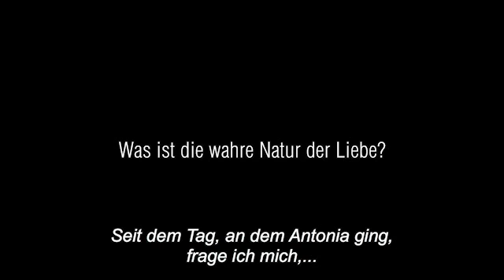Zurück ins Glück - Trailer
Zurück ins Glück (Trailer deutsch / german HD) - Kinostart: 5.5.2011.

Bei den meisten Menschen schlägt das Ende einer großen Liebe früher oder später um in Hass oder Gleichgültigkeit. Nicht so bei der 35-jährige Literaturdozentin Julia. Sie versinkt in tiefer Trauer und quält sich mit Erinnerungen an glückliche Tage. Schluss mit dem theatralischen Trübsinn, findet ihr schwuler Freund Hugo, und überredet sie, mit ihm und Lisa aufs Land zu ziehen.

Doch in der neuen Bleibe prallen nicht nur Vorlieben für fliederfarbene Möbel und leichenblasse Wände aufeinander, sondern auch der unterschiedliche Umgang des Trios mit den Verlusten, die sie jeweils kürzlich erlitten haben.

Als sich eines Tages Lisas Cousine Helena einquartiert, die ihrer Lebensfreude mit köstlichem Essen Ausdruck verleiht und einem Flirt nicht abgeneigt scheint, wird es Zeit für Julia, ihre rückwärtsgewandte Sicht aufs Leben zu überdenken.

Festivalteilnahmen (Auswahl):
• VERZAUBERT 2011
• Weltpremiere: 12. Rio International Filmfestival - Rio de Janeiro
• Internationale Premiere: 32. Nuevo Cine Latinoamericano Festival - Havanna

Pressestimmen:
"Es geht um Verlust und Trauer, aber auch um das Licht am Ende des Tunnels ..." Du & Ich

Offizieller deutscher Kino-Trailer zu dem Film "Zurück ins Glück".

Originaltitel: Como Esquecer / So Hard To Forget / Cómo olvidar
Romantikdrama, BR 2010
Filmverleih: Pro-Fun Media
Filmlänge: 98 Minuten
Kinostart (DE): 5.5.2011

Schauspieler/Darsteller: Ana Paula Arósio, Natália Lage, Murilo Rosa, Arieta Correia, Bianca Comparato u.a.

Regisseur: Malu De Martino